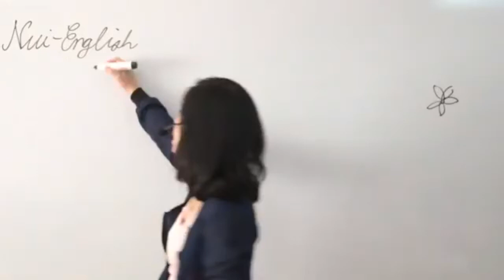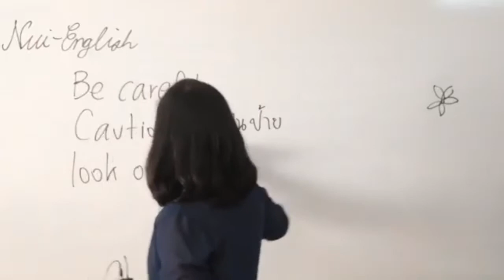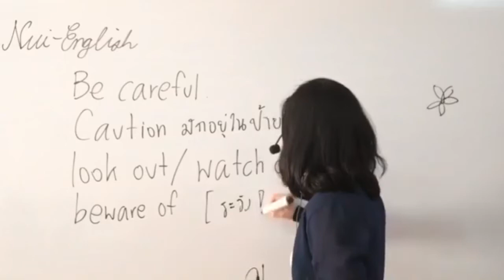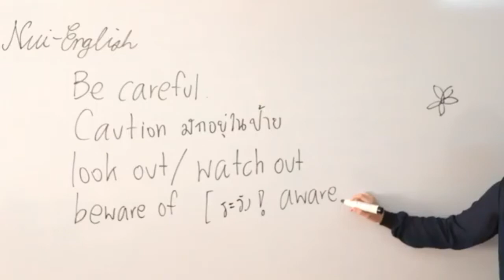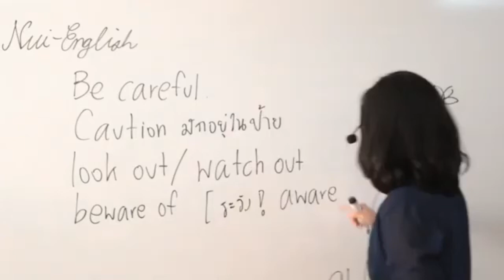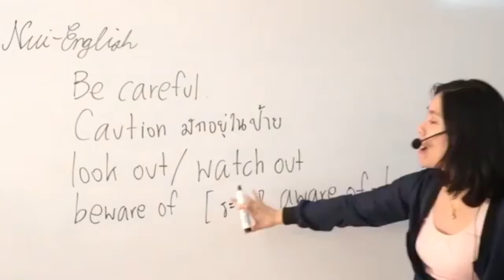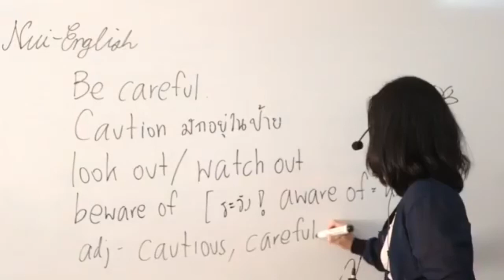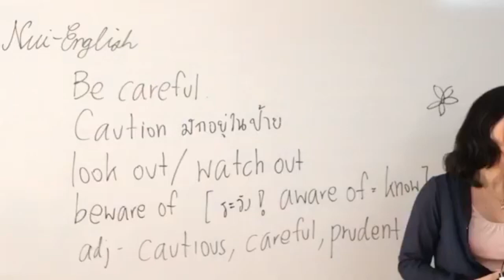ระวัง ในภาษาอังกฤษ มีอะไรนอกจาก careful เรียนอังกฤษกับ ดร.พี่นุ้ย ศัพท์ภาษาอังกฤษออกสอบ นุ้ยอิงลิช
คลิปนี้ภาพกระตุกนะคะ แต่เนื้อหาโอเคอยุู่ หวังว่าทุกคนจะเอ็นจอยและได้รับความรู้เหมือนเดิมนะคะ
อยากเลี้ยงกาแฟพี่นุ้ย